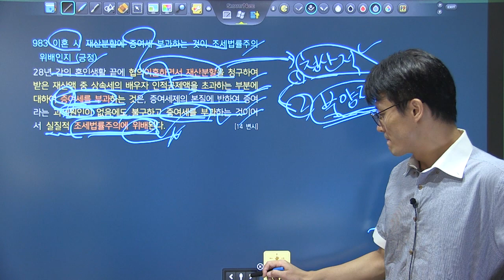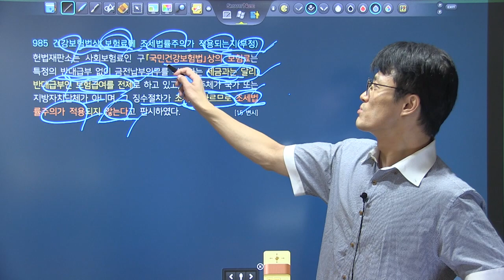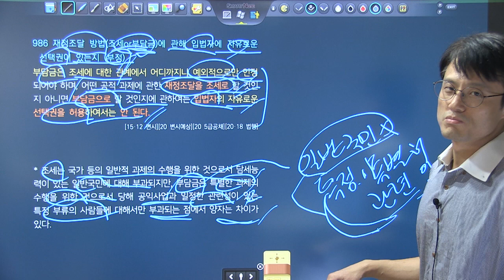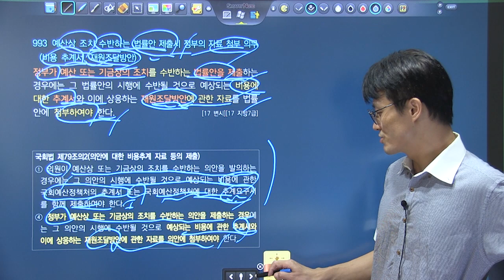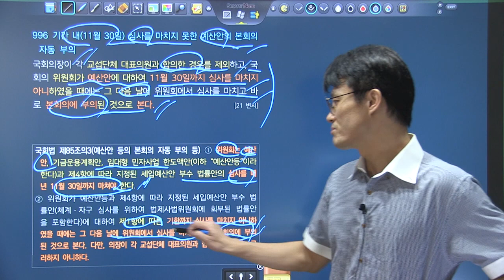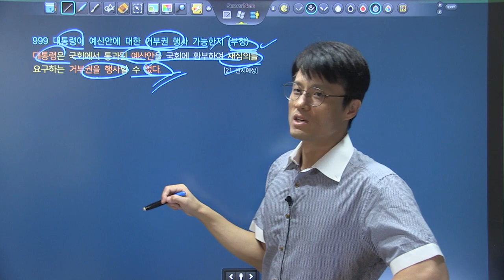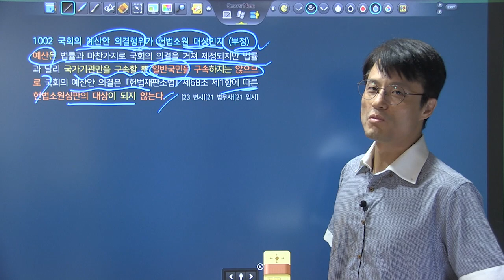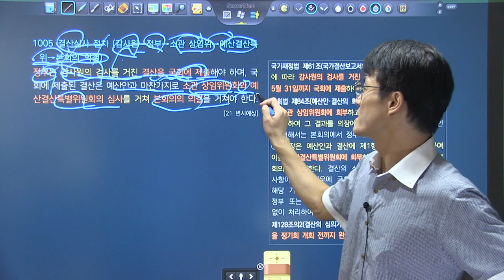변시대비 TRS헌법 핵심지문 해설강의 5회1강 979~1005_국회 재정에 관한 권한